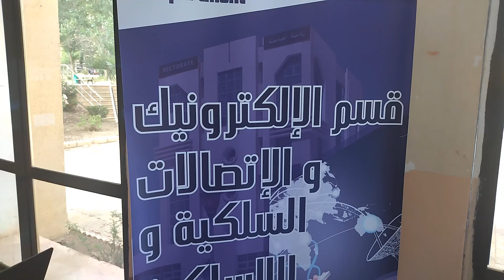أبواب مفتوحة بكلية العلوم و التكنولوجيا بجامعة بوشعيب بلحاج بولاية عين تموشنت 21_06_2022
نظمت كلية العلوم و التكنولوجيا بجامعة بوشعيب بلحاج أبواب مفتوحة
حضر الإفتتاح رئيس مدير_الجامعة الدكتور زيادي عبدالقادر رفقة مدير كلية العلوم و التكنولوجيا البروسيسور بلعربي لحسن
رفقة الأساذة و الطلبة
21-06_2022